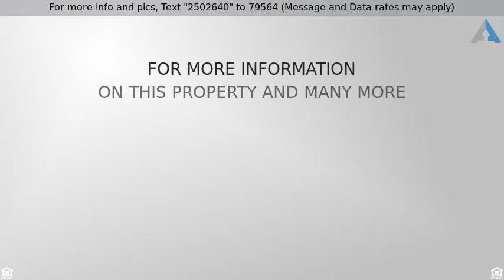Priced at $670,000 - 1203 Cornell Dr., Davis, CA 95616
Single Family Detached - Davis, CA

WELCOME HOME! This well maintained Davis family home offers 3 beds, 2 baths plus a detached den (17&apos;4 by 12&apos;4) in the back. Newly painted interior with hardwood floors. New water softener and water filter. Save money on your electricity bill with the owned solar. Lovely peaceful back yard with covered patio and plenty of space for play or garden. This home is conveniently located to schools, shopping, bus lines and freeway access. Minutes from University of California, Davis.